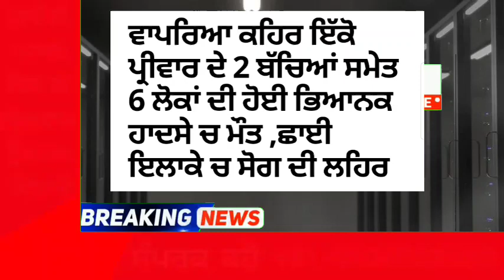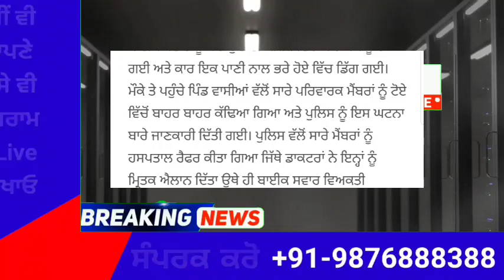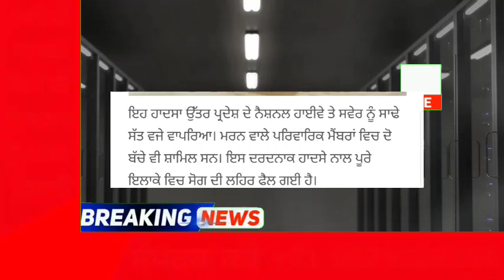punjabi news today live - Punjab News Tv - ਇਸ ਵੇਲੇ ਦੀ ਵੱਡੀ ਪੰਜਾਬੀ ਖਬਰ